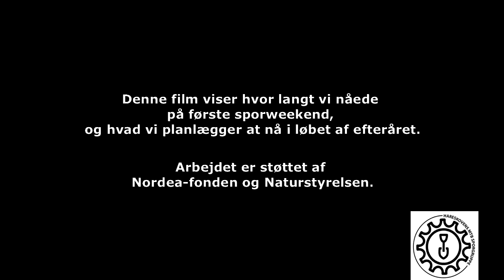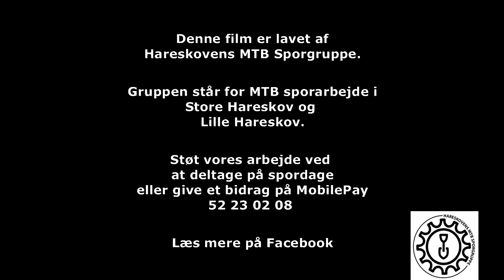Sporarbejde i Lille Hareskov i efteråret 2016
Denne film viser, hvad vi har planlagt til efteråret 2016.
Det er ca. 970 meter helt nyt spor, startende ved Bryggeri Skovlyst